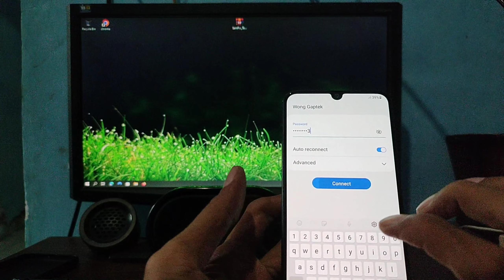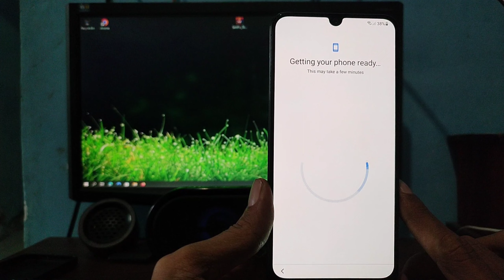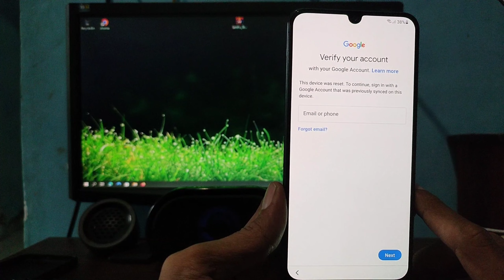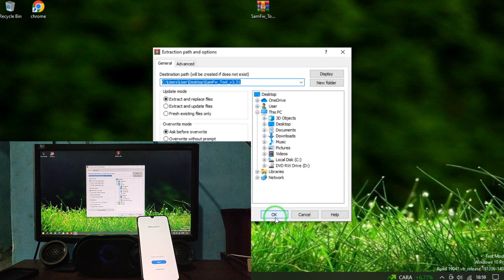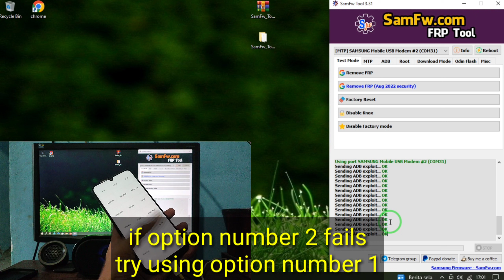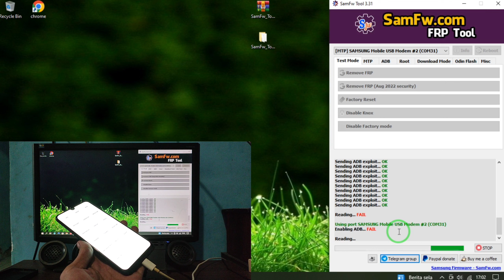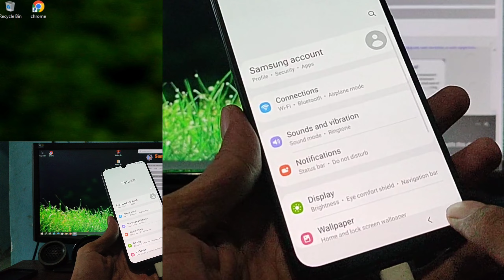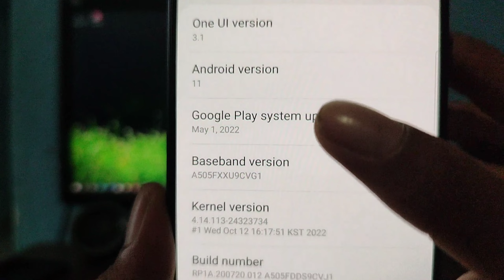Bypass google account samsung A50 || Samsung A50 (SM-A505F) Frp Bypass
Bypass google account samsung A50.
tested on samsung A50 (SM-A505F)
binary/U9 - Android version 11
android security patch level 1- Oct- 2022

Password: wonggaptek

Big thanks and credit to SamFw team